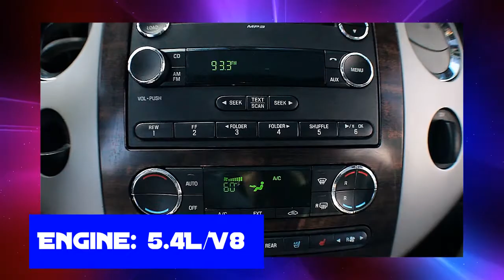March Motors/2008 Ford Expedition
At March Motors, we offer the opportunity and convenience to purchase, finance, and make payments on your vehicle all at the same location. Over the years, we have maintained our commitment to provide quality vehicles and service to the Jacksonville community.